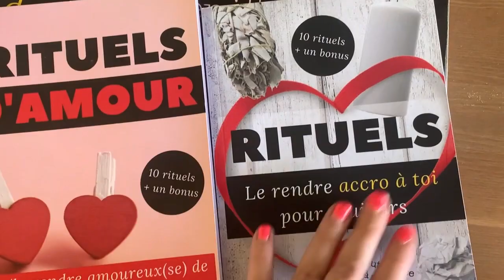IL ELLE REVIENDRA AVEC CE NOUVEAU RITUEL DU CAFÉ EN 2 HEURES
▬▬▬▬▬▬▬▬▬▬▬▬▬ INFOS ▬▬▬▬▬▬▬▬▬▬▬▬▬